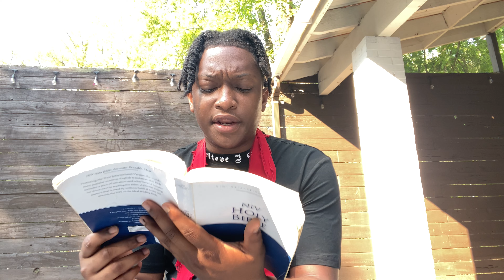GOD WANTS YOU TO HEAR THIS 🤲🏾 ITS A TIME FOR EVERYTHING 🙏